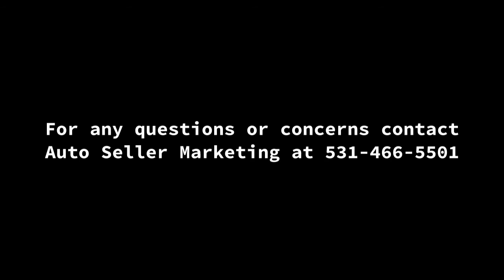2016 Chevrolet Corvette Z51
2016 Chevrolet Corvette Z51
Cottage Grove, WI, 53527
Price: $54,900

Features:

Mileage: 26,000
Engine: V8
Transmission: Manual
Drive Type: RWD
Exterior: Daytona Sunrise Orange
Interior: Black

Description:

Bought in 2017 at a Chicago dealership, has magnetic traction control, variable tuned exhaust, heads up display, removable top, luggage rack, upgraded stereo w/ Sirius radio, only put 11-12,000 miles since I've owned it, regularly maintained, all original front to back.